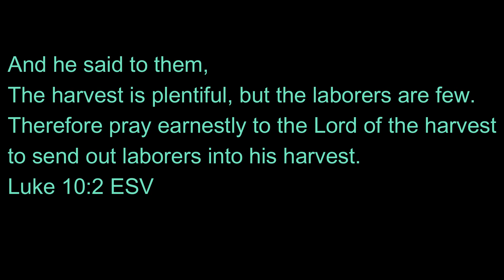EVANGELIZING in San Antonio Texas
A take along to CUB. Showing you firsthand what it looks like.